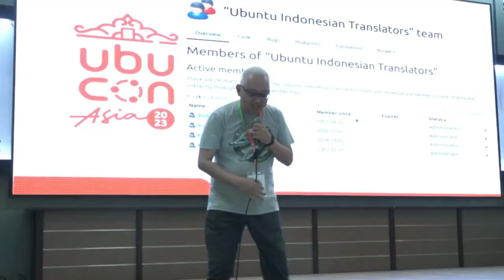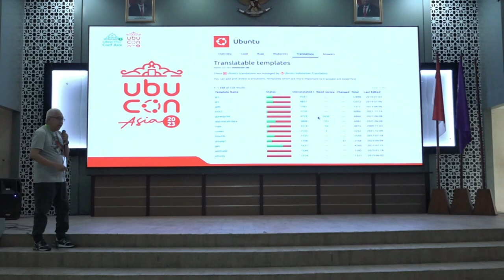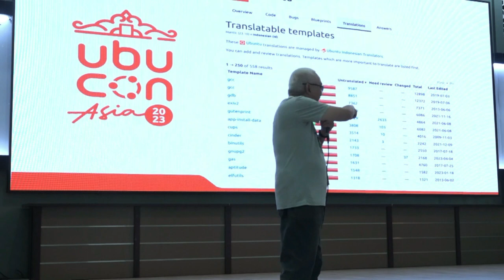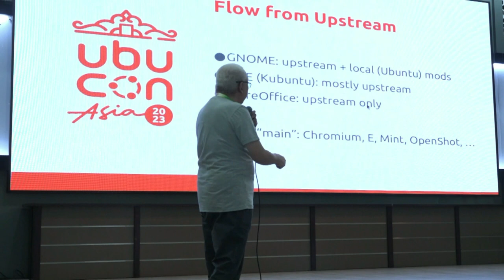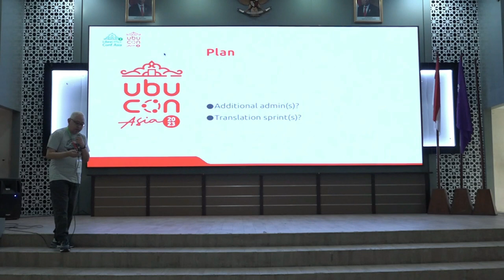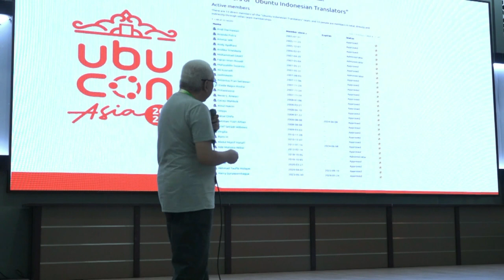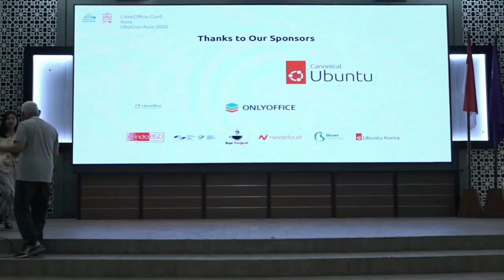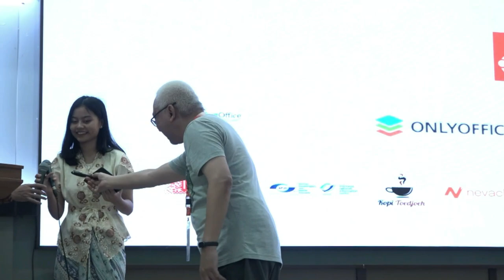State of Ubuntu Indonesian Translation - Andika Triwidada | UbuCon Asia 2023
State of Ubuntu Indonesian Translation by Andika Triwidada